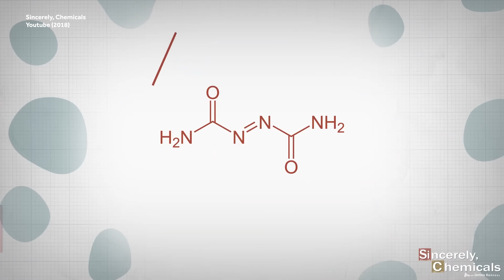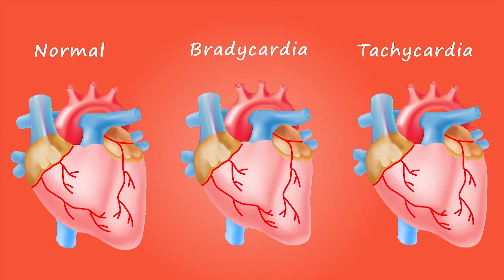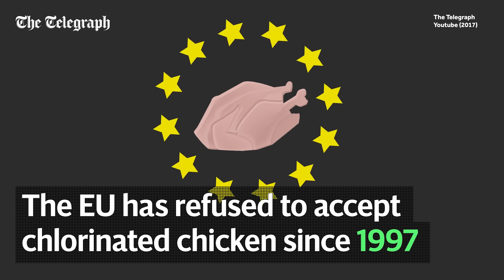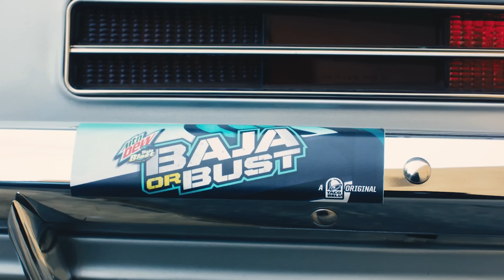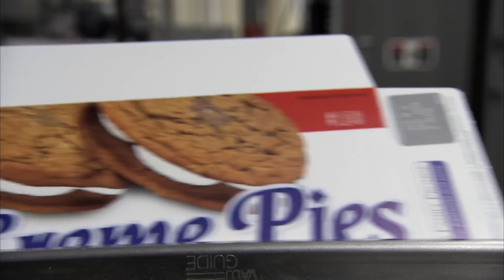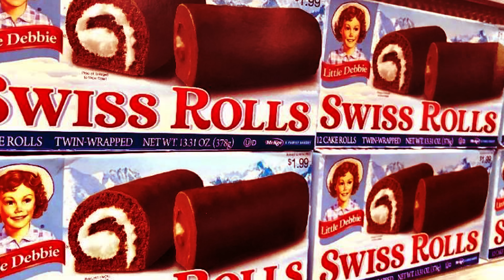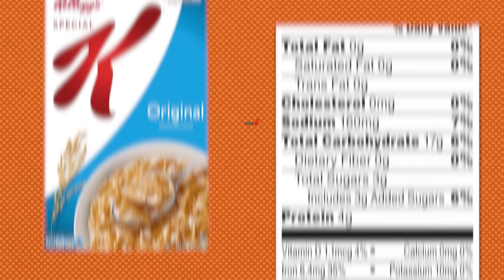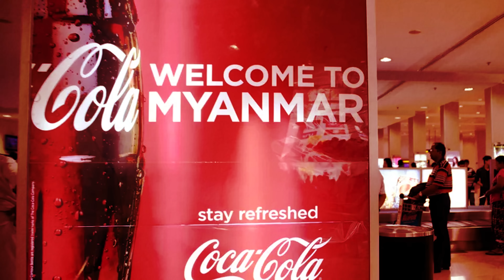American Foods That Are Banned In Other Countries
Weird History Food is gonna get your palate banned. Food is one of those things that immediately sets one country apart from another, and edible items or practices taken for granted in one country may in fact be banned somewhere else. For example, people eat many strange - and sometimes horrifying - foods in the US, some of which would raise eyebrows in almost any other nation.